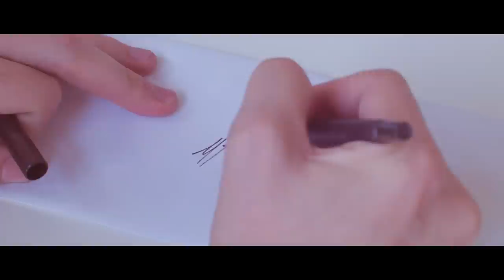Dreaming | Matthias Original Song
V SO MUCH STUFF BELOW V

- FOLLOW ME -

Keep up with Matthias and his creations and get exclusive stuff!

- SUPPORT ME -

24307 Magic Mountain Pkwy
Box #617

- LOVE YOU! -
LYRICS:

I know we said we would take it slow,
And I know we said we wouldn't fall in love,
But I was weak,
And she was strong.

She said it's not that you weren't enough,
It's just that, I don't even think I can fall in love.
So please, keep in touch.
O-o-oh

They say if you love her, let her go,
But they have never felt this way before.
'Cause I, didn't even get a choice.
O-o-oh

And I'm staring up,
At the clouds,
My vision is turning
round and round.
Is this what they call
A breakdown?

And I'm bleedin'
When I should be healin'
All because I'm dreaming
Of when we were together.

And I'm bleedin'
All because I'm feelin'
A way I shouldn't feel.

We agreed that we
Would still be friends,
So the pain I feel
will never end.
Yet you say that you're fine.

And now the smile
That used to heal me,
Cuts me deep with regret and envy.
'Cause I can't say that you're mine.

They say move on and you learn the truth,
But they aren't dealing with this open wound.
This fool gave his heart
much too soon.

At the clouds.
round and round.
A breakdown?